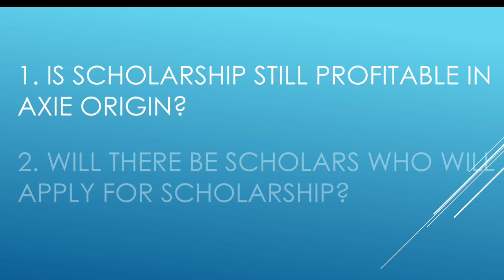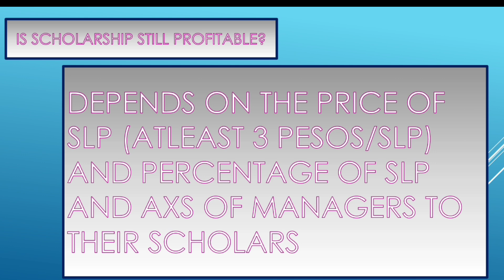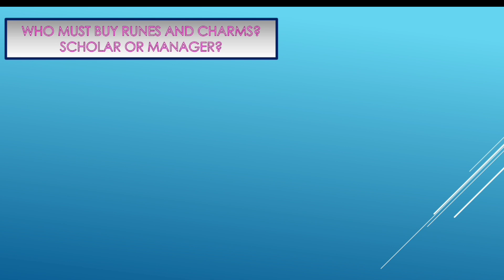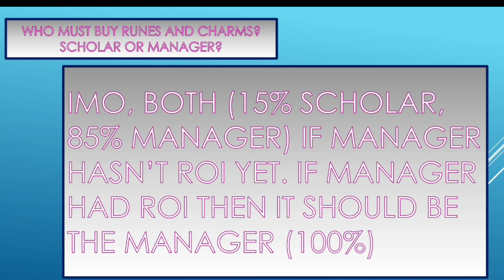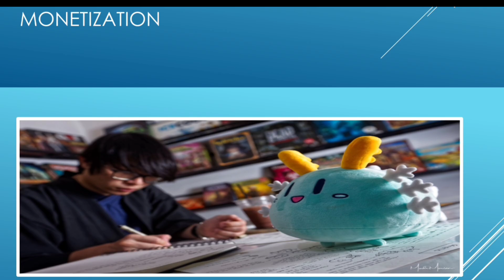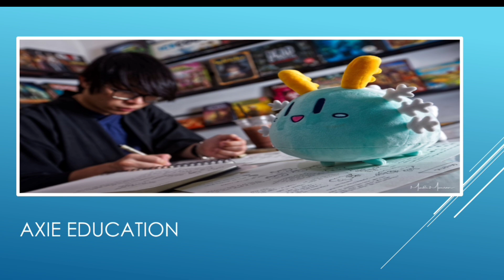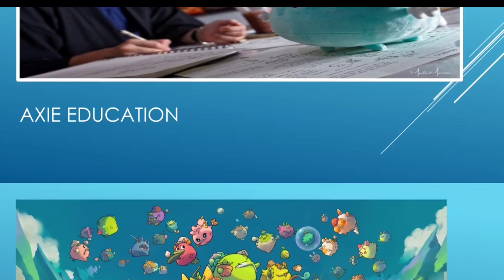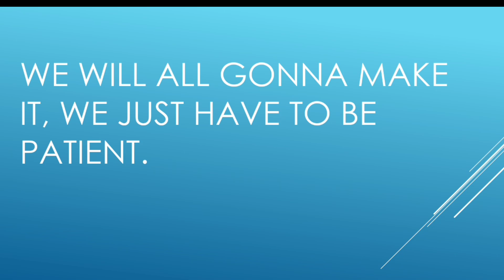Axie Scholarship Program Remastered NOT DEAD!!! | Axie Origin Latest Update Episode 81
10 Likes = 1 SLP Burn

•Booyah! ❤